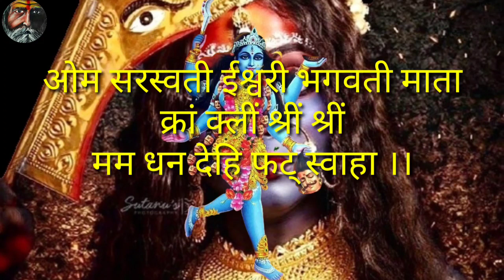अकास्मिक धन प्राप्ति मंत्र,लक्ष्मी प्राप्ति मंत्र प्रयोग,यह मंत्र बोलते ही धन बरसेगा,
Video Title _ अकास्मिक धन प्राप्ति मंत्र,लक्ष्मी प्राप्ति मंत्र प्रयोग,यह मंत्र बोलते ही धन बरसेगा,

किसी महानुभाव को स्वामी जी से बात करनी हो तो सबसे पहले चढ़ावा अर्पित करें क्योंकि हमारे यहाँ देवी का अखंड ज्योति प्रज्जवलित रहता है इसलिए तेल दान नारियल दान के रुप मे अपनी श्रद्धानुसार और क्षमतानुसार राशि चढ़ा सकते हैं,कम से कम सौ रुपये जरूर अर्पण करें,क्योंकि माता के चरणों मे दान करने से आपके बहुत सारे कष्ट तो ऐसे ही दूर हो जाते हैं

ये बात तो आप बंधु अच्छी तरह जानते है कि देवी के दरबार मे जाते हैं तो खाली हाथ नहीं जाते,
तेल दान,नारियल दान,दक्षिणा चढ़ाने और कोई साधंना सामग्री या औषधि मंगाने के लिए पेमेंट करने के लिये नीचे
बैंक अकाउंट का विवरण दिया जा रहा है,पेमेंट करने के बाद स्क्रीनशॉट मेरे व्हाट्सएप नं. पर भेज दें इसके बाद स्वामी जी आपसे स्वयं बात करेंगे,
उस वक्त यदि आपने फोन नहीं उठाया तो ये आपकी जवाबदेही है,बार बार फोन करके परेशान ना करें

बैंक अकाउंट का विवरण

RAJENDRA PRASAD SAHU

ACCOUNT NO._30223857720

IFSC CODE_SBIN0002879

यदि साधकों को किसी भी प्रकार की साधना सामग्री और औषधि की आवश्यकता हो तो हमसे मंगवा सकते हैं क्योंकि हमारे पास विश्वसनीय और प्रमाणिक सामग्री मिलती है।।

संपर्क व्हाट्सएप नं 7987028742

1_ताबीज सुरक्षा कवच एवं  घर बंधन सुरक्षा कवच,

2-वशीकरण एवं सम्मोहन तिलक,

3-प्राण प्रतिष्ठित रूद्राक्ष स्फटिक, हकीक एवं अन्य माला

4-विभिन्न प्रकार के प्राण प्रतिष्ठित  पूर्ण चैतन्य यंत्र,

5-गुरू दीक्षा निशुल्क और दक्षिणा सहित दिया जाता है
विस्तृत जानकारी के लिए संपर्क कर सकते हैं।

धन्यवाद